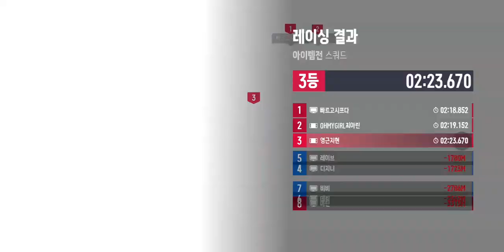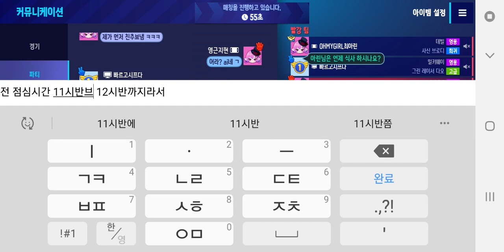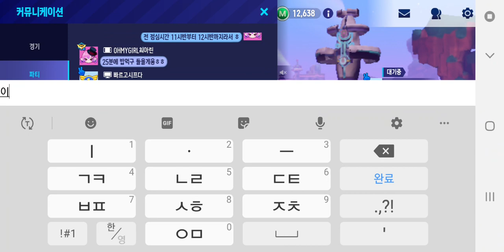2024년 5월 22일 카트라이더 드리프트 캐릭터 이름 마리드 친구추가인 OHMYGIRL최아린님과 빠르고시프다님과 파티